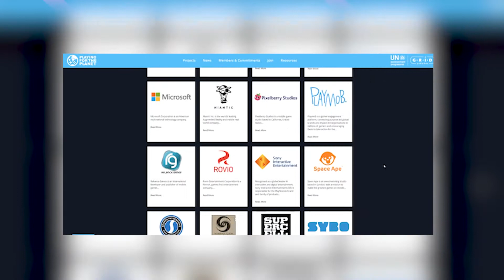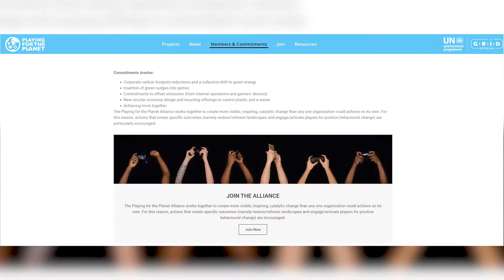Mega Cat Studios Weekly Dose of Gaming News - The Playing For The Planet Alliance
Mega Cat host XiaLand shares how some of the biggest names in gaming have joined The Playing For The Planet Alliance to help fight climate change!

For more on Mega Cat Studios and our games, please